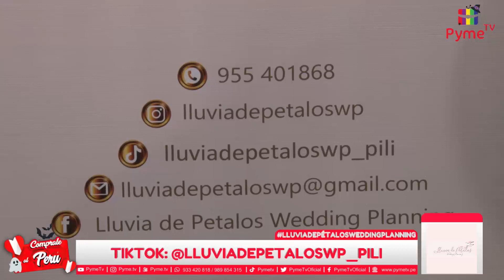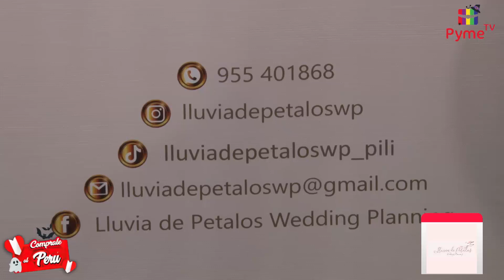LLUVIA DE PÉTALOS WEDDING PLANNING